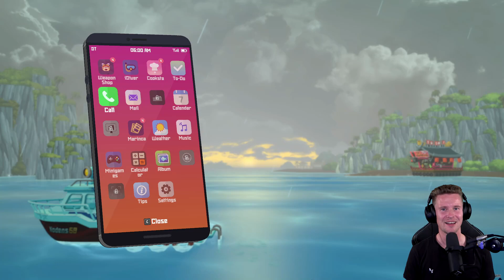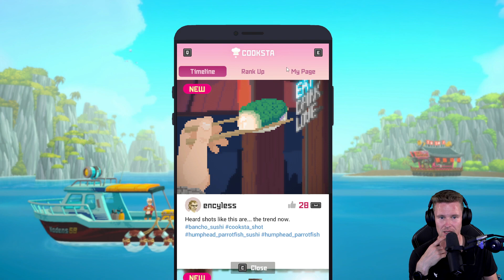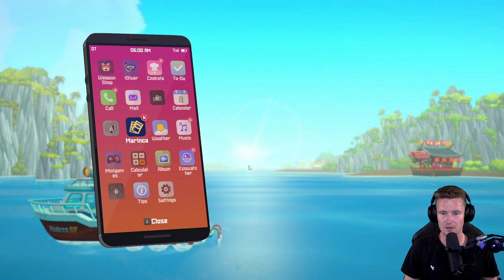Hajar du! | Dave the Diver | 05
Ner till det stora blå hålet.

Dave the Diver på Svenska